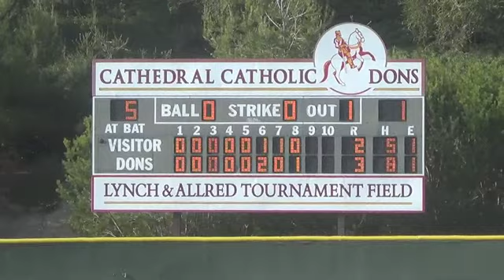Brady Aiken Highlights vs. St. Augustine -- #1 Pick -- Indians Prospect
Highlights of 2014 Cathedral Catholic LHP Brady Aiken against rival St. Augustine HS from earlier this week. The Dons won 3-2 in 8 innings.